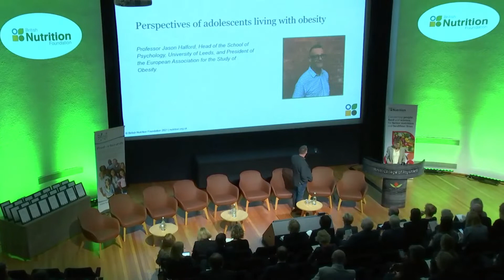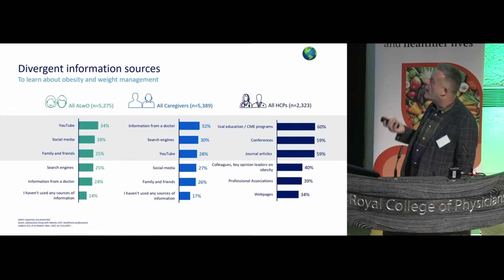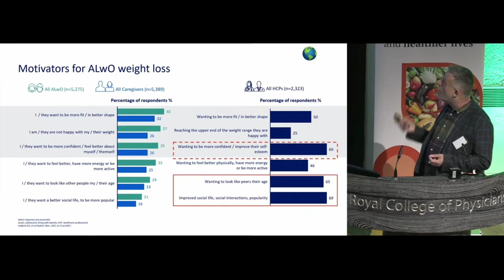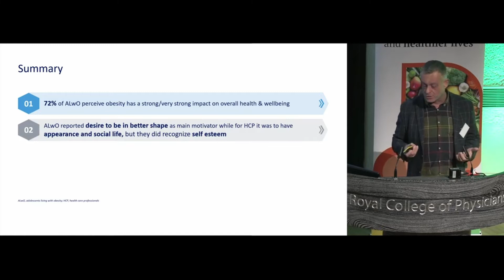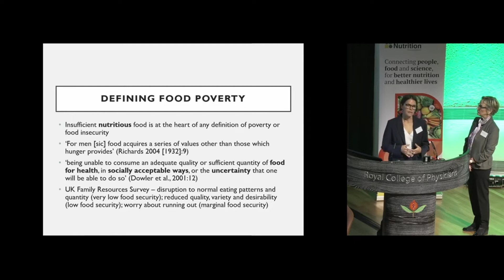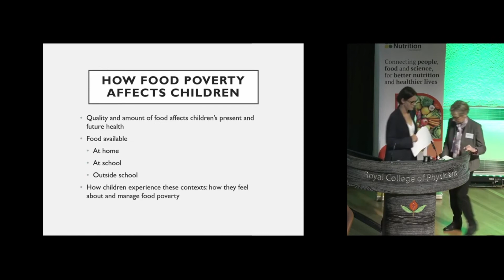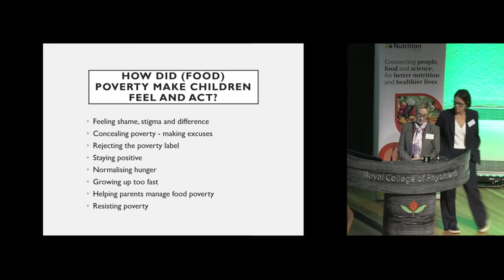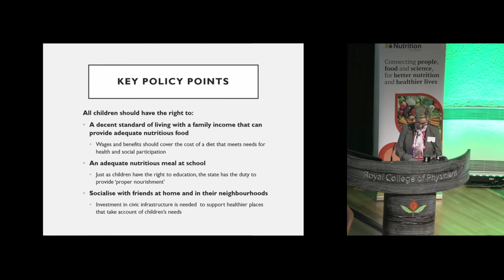Annual Day 15 November 2022 Conference Session 2 - Voices from Lived Experiences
British Nutrition Foundation Annual Day 15 November 2022 - Balancing the Scales on Diet Inequality

Conference Session 2: Voices from Lived Experiences